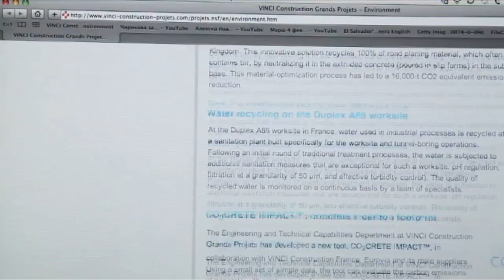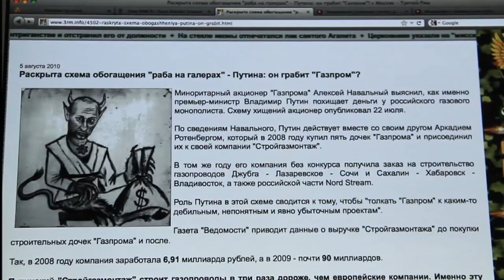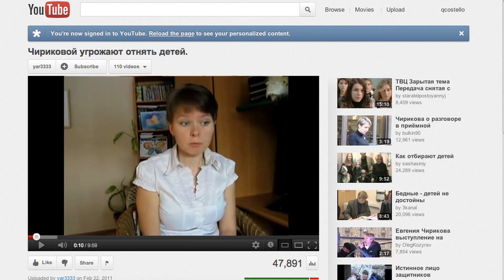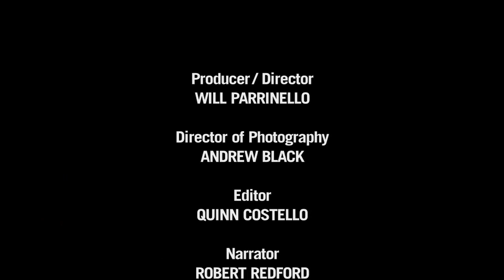The New Russia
In the face of rampant political corruption, Evgenia Chirikova mounts a nation-wide campaign to reroute a highway that would destroy Moscow's Khmiki Forest.

This story is part of "The New Environmentalists," a series funded by the Goldman Environmental Prize that features portraits of grassroots activists from around the world.

Produced and directed by Will Parrinello of the Mill Valley Film Group.